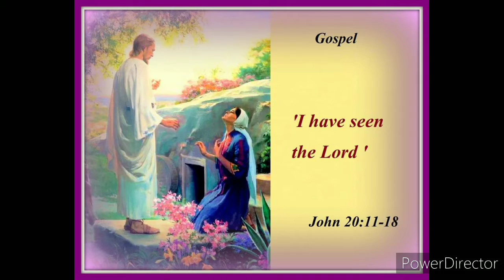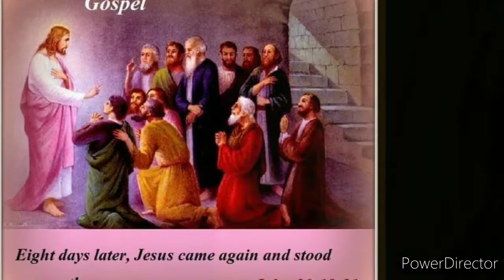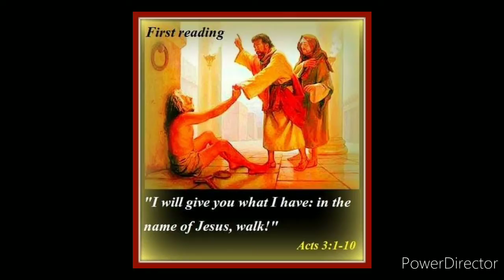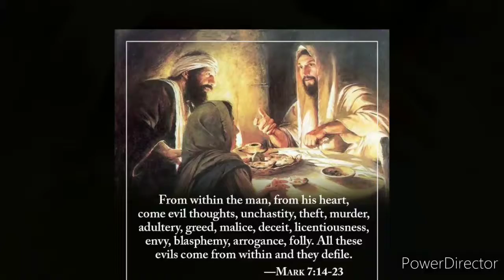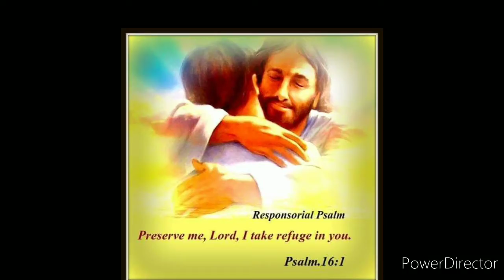Gospel Reflection based on Gospel according to John 21: 1-14 & Acts 4:1-12.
This Reflection is based on the Question Reflected upon...Why has Jesus Christ appeared to His Disciples many times after His Resurrection?
Gospel according to Mark 16:9-16 helps us further to Reflect further on the Reflection.